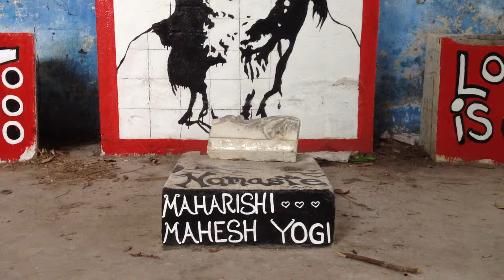Maharishi Mahesh Yogi. Ashram de The Beatles. Rishikesh (India)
Así me ayudas a crecer y haces posible que te siga enseñando lugares.

Viaja barato, viaja alternativo, ¡viaja conmigo! (Si te atreves ;) )